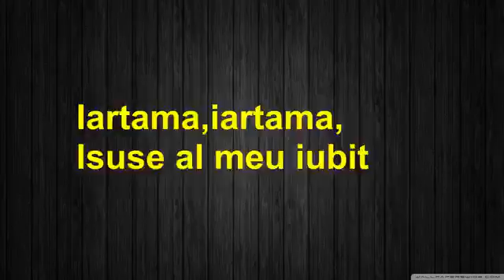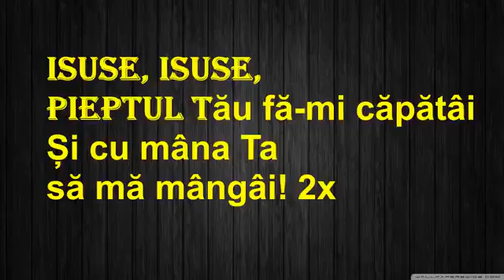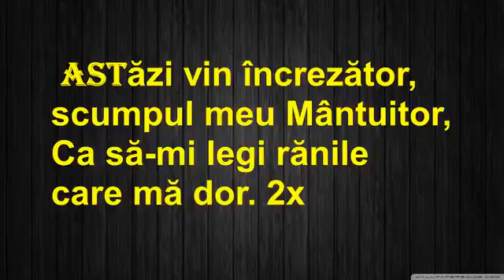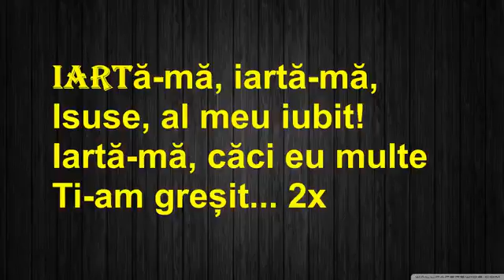15 ianuarie 2021(3)